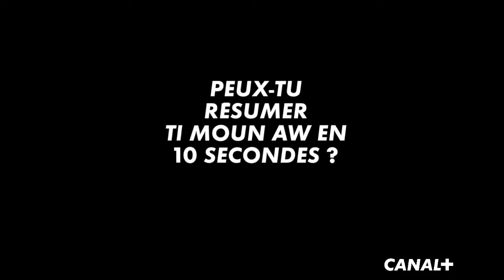Une autre image du guetto, dans les yeux de Nelson FOIX - TIMOUN AW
[Lauréat du Fonds de Soutien @Région Guadeloupe / CANAL+ ANTILLES 2018]

Nelson Foix, réalisateur du court-métrage « Ti Moun Aw », n’a pas fini de faire parler de lui. Il nous accorde quelques minutes pour nous raconter son parcours, son rapport au cinéma, à l’écriture, et à la paternité.

Retrouvez Ti Moun Aw, dès le 23 Septembre, sur CANAL et myCANAL